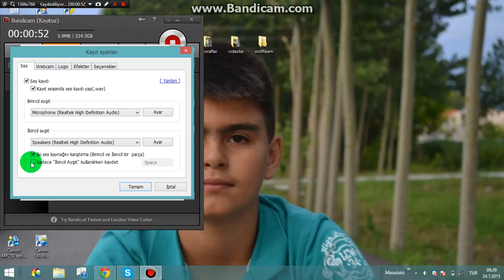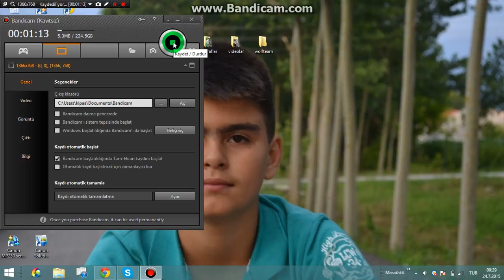bandicam dan nasıl sesli video çekilir